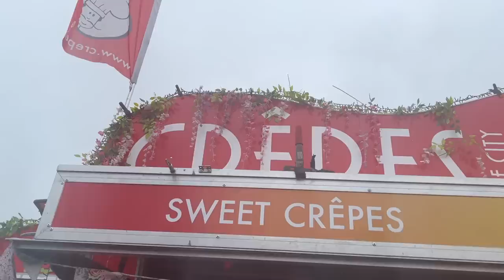ELECTRIC PICNIC VLOG!! SPEND OUR ANNIVERSARY WITH US | BACK TO WHERE WE MET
love u girlies!! xxxxx